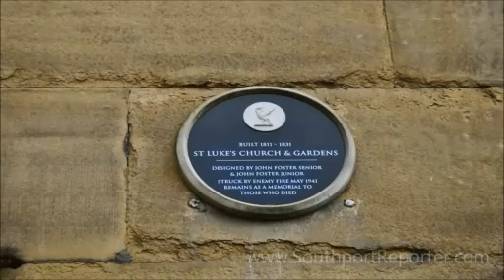Archived footage - St Luke's Church, Liverpool - the:- 'Bombed Church'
St Luke's Church, Liverpool, a former Anglican Parish Church, opened: 1832, which is better known now as the:- 'Bombed Church' after being hit by an incendiary bomb, dropped overnight, on 6 May 1941, during the Liverpool Blitz, in World War 2. The interior of the structure was gutted by the fire leaving only the external features, porches, and vestries between the towers. Also, the old crypt was saved and, at the time of filming, it still had in it some of the coal used to heat the Church! In 1952 the building was listed Grade II and recently had major preservation work done on it.  This video was shot for a report on  5 June 2014, and is located at:-

For more information about the location, you can also go to:-